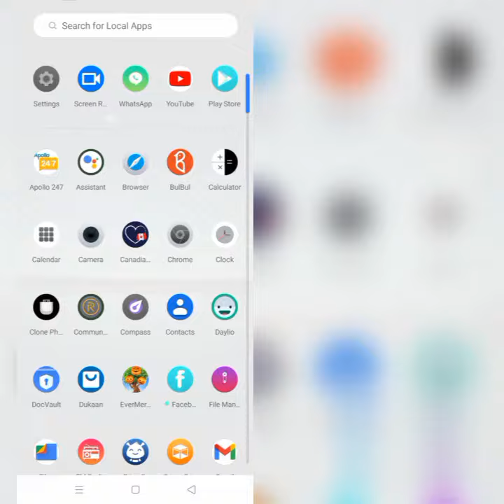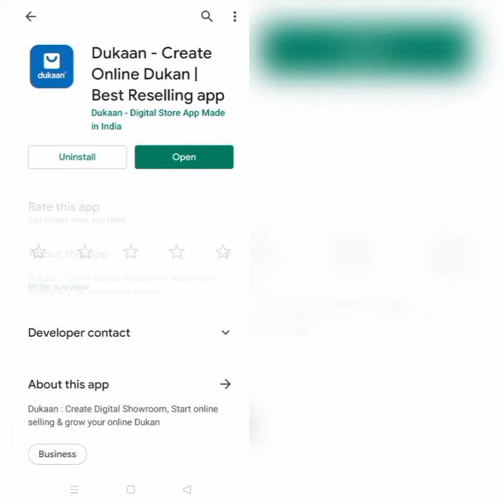How To Solve Dukaan App Not Working(Not Open) Problem|| Rsha26 Solutions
How To Solve Dukaan App Not Working(Not Open) Problem

Hii friends welcome to my YouTube Channel Rsha26 Solutions, today I am showing you how to solve Dukaan app not working(not open) problem in Android & Ios through this video hope so it will be helpful for you if you are facing the same issue in your Android phone.